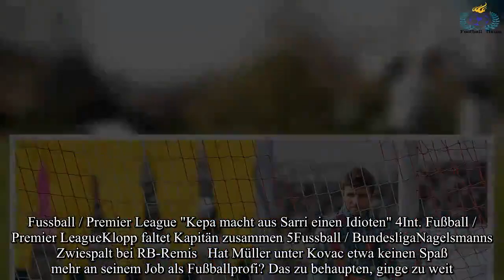Thomas Müller beim FC Bayern München nur Reservist - aber bald Triple-Faktor?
Böse Zungen behaupten ja, Thomas Müller hätte Niko Kovac schon öffentlich angezählt, bevor der überhaupt Trainer des FC Bayern München wurde. "Danke Trainer … wir sehen uns im Oktober", schrieb Müll
bundesliga,wm,fc bayern,champions league,bayern münchen,fußball